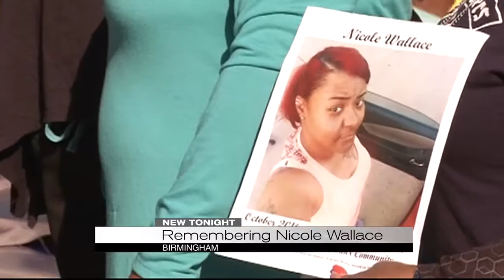Nicole Wallace Memorial